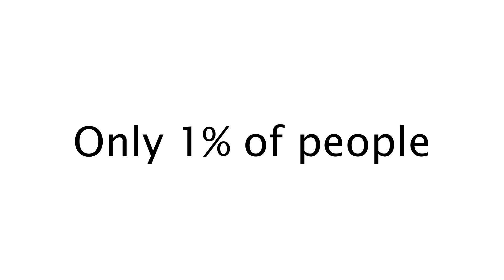Only 1% can Find PewDiePie in this Video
There is a secret PewDiePie hidden in this video! Can you find him? Good luck! Only 1% of people can find him, and the other 99% fail. Try and prove me wrong!